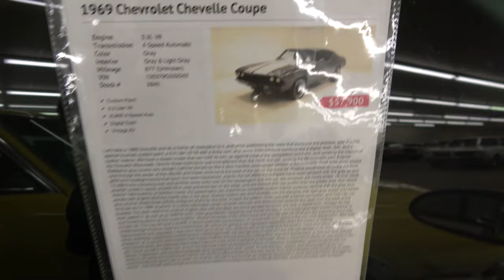1969 Chevelle Pro Tour Dreamgoatinc Hot Rod and Classic Muscle Cars